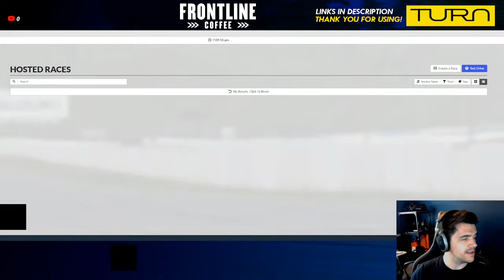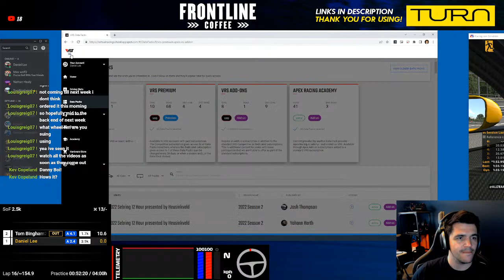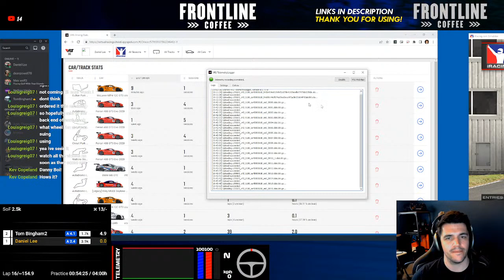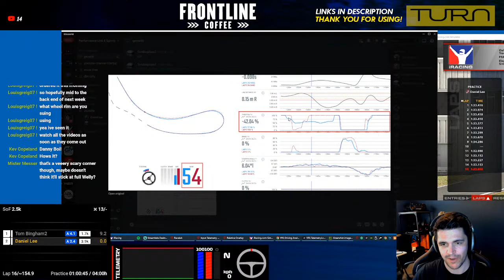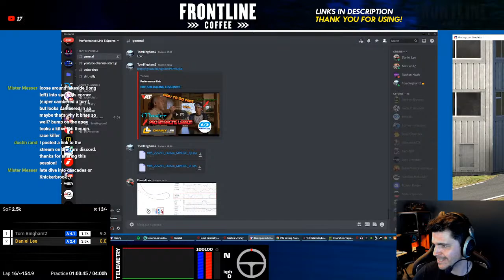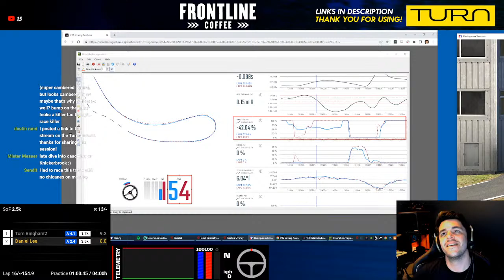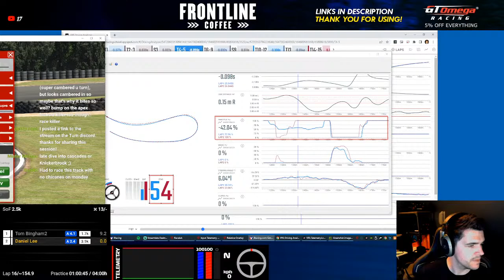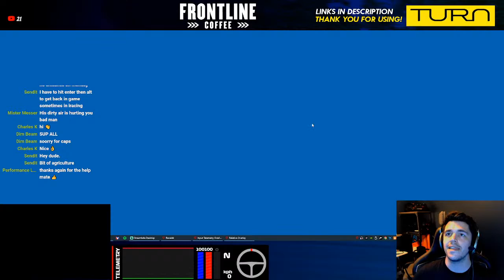Live Driver Tuition with Tom Bingham of Performance Link - Helping Tom Find Form